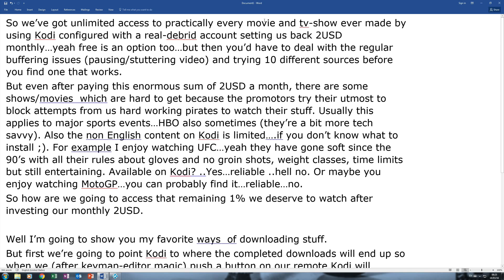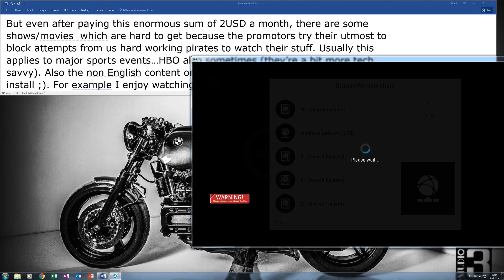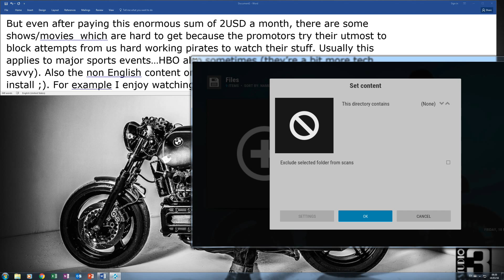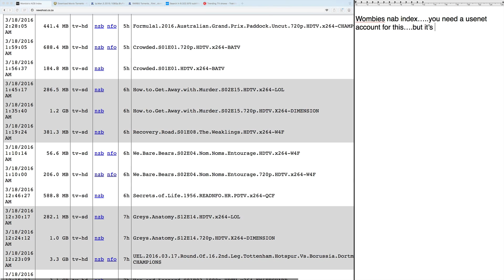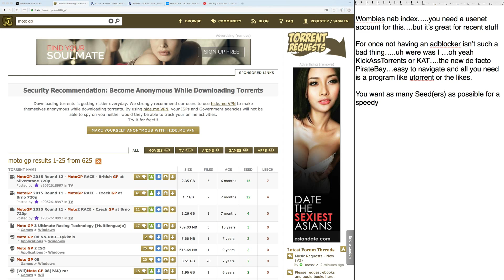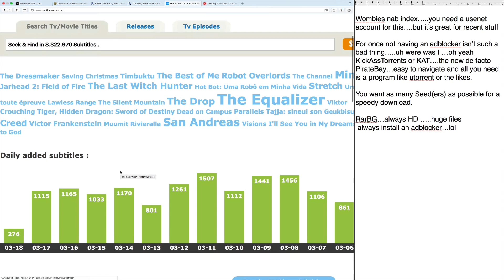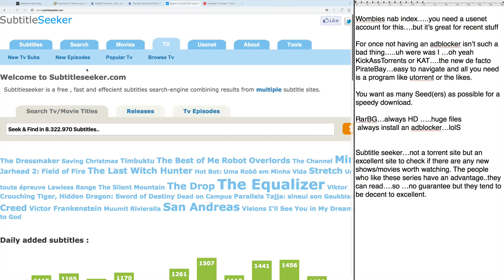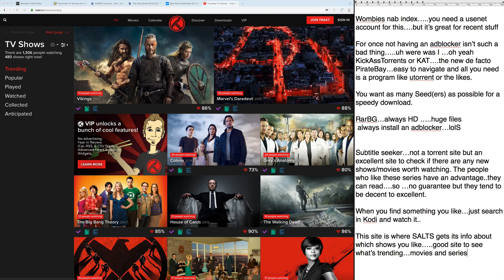A few of my favorite download sites - files in Kodi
Download stuff and watch it on Kodi ….my favorite sites for downloading all sorts of stuff.